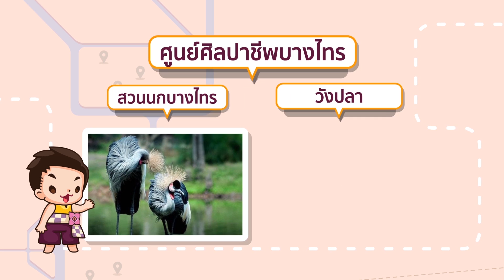เส้นทางการเดินทางมายังศูนย์ส่งเสริมศิลปาชีพระหว่างประเทศ หรือ SACICT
สวัสดีครับ วันนี้ไผ่สานขอนำเสนอเส้นทางการเดินทางมายัง SACICT หรือ ศูนย์ส่งเสริมศิลปาชีพระหว่างประเทศ สถานที่ที่เต็มไปด้วยมนต์เสน่ห์งานหัตถศิลป์ มีทั้งองค์ความรู้และงานหัตถศิลป์สวยงาม มากมายให้เลือกสรร  ไผ่สานอยากชวนทุกท่านให้มาเยี่ยมชมกัน ตั้งอยู่ที่ อ. บางไทร จ.พระนครศรีอยุธยา มาได้ทุกวัน แวะมากันเยอะๆ นะครับ ^^